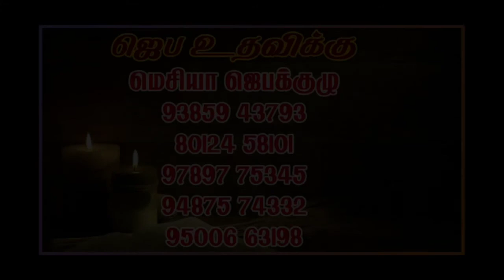இன்று ஒரு அருள்வாக்கு/Nov30